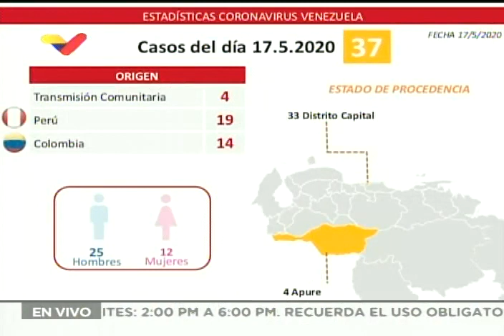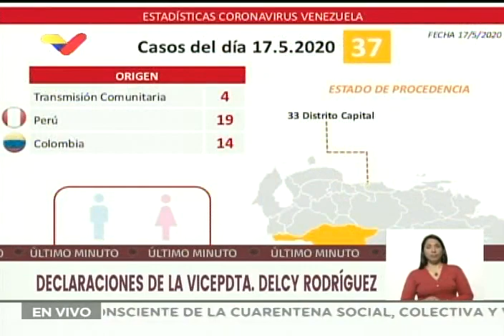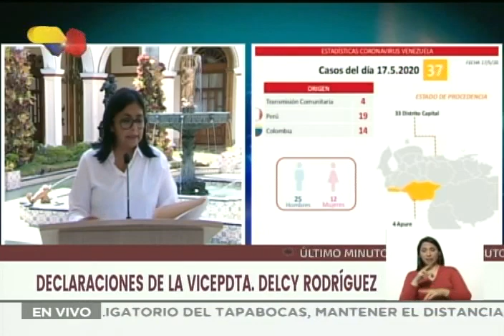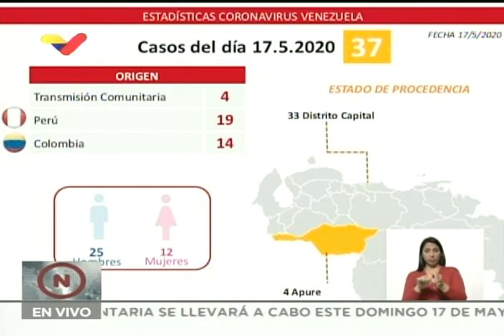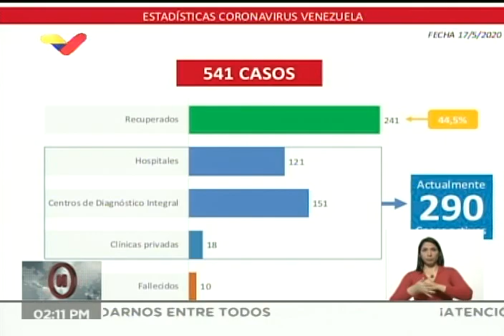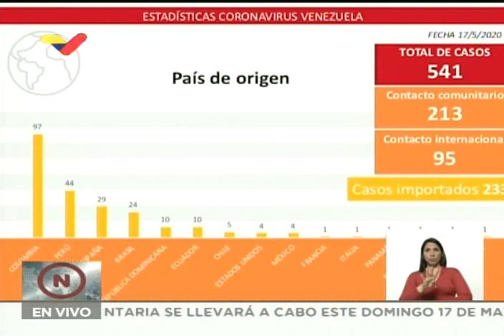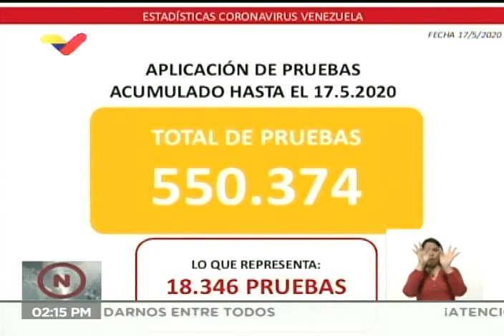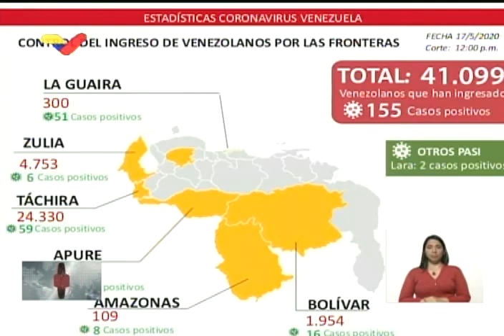Reporte Coronavirus Venezuela, 17/05/2020: Delcy Rodríguez informa de 37 nuevos casos, para 541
La vicepresidenta de Venezuela, Delcy Rodríguez, informa este domingo 17 de mayo de 2020 de 37 nuevos casos de coronavirus Covid-19 en el país, de los cuales 33 son personas que vienen de otros países y fueron detectadas en los puestos de asistencia fronterizos.